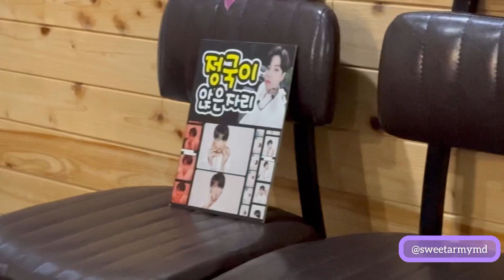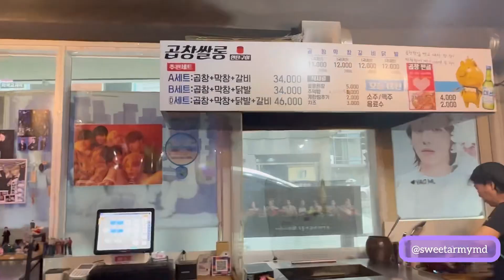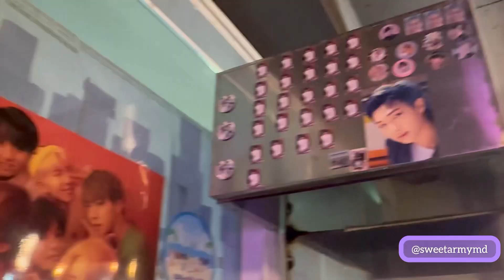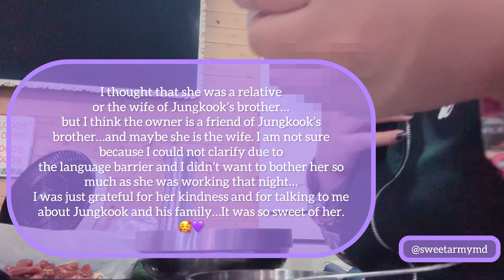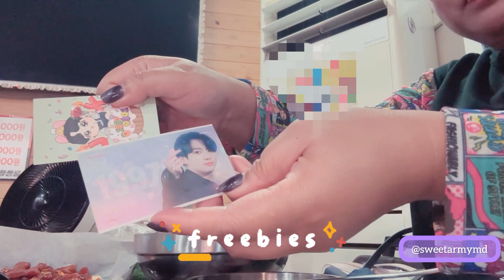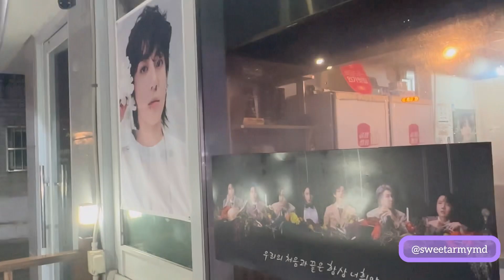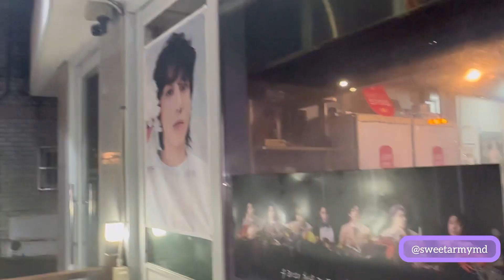Gopchang Salon Yeontangui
I initially thought this was the restaurant of Jungkook’s brother…but based from my conversation with the host there (and what I understood 😅), I think the owner is a friend of Jungkook’s brother…and that it is one of Jungkook’s favorite restaurants in Busan.

It was pouring outside when I arrived and when I entered, I was directed to the last table available. Honestly, I had no idea at first and it was half-way through my dinner that the host told me that I was seated on the table where Jungkook and his family ate…It was also days after my South Korea trip that I realized that the seat with the ribbon was where Jungkook sat (so I didn’t actually get to take a pic with it although it was shown in the vlog)…But the position I was seated on the inserted pic (PIP) within the vlog was where he sat. Anyway, it was still surreal for me that Jungkook was there and I was just so happy to be seated at the exact same table as he was…it was fate. 🥰💜💜💜💜💜💜💜

Excuse my delulu mode in the vlog…I was just really happy when I learned about that information. I went there during Jungkook’s birthday week that is the reason I kept saying “Happy Birthday, Jungkook” in the vlogs…but he makes me happy and is someone worth celebrating all year round so I don’t really need to explain. 🥰

BTW, I apologize if there is anything offensive (or any background convo) that was recorded in the vlog…I had to mute most parts because there was actually a mother and daughter (not the Japanese tourists seated beside me) who had an argument inside the restaurant (and I am not sure if some parts of their convo were recorded because they were speaking another dialect in most parts when they were not talking in English)…I hope they are okay now and that they would be able to settle their differences.

I had light breakfast and lunch/snack that day so this was a very hearty dinner for me. Their serving is actually good for 2-3 persons but I was so hungry when I arrived there and the food was superb so I was able to consume everything…please don’t judge me! 😂😅

If you have any questions, feel free to drop a comment.

📍Address:
부산광역시 부산진구 연지동 동평로223번길 44
44 Dongpyeong-ro 223 beon-gil, Yeonji-dong, Busanjin-gu, Busan

Opening Hours:
Weekdays: 16:30-24:00
Weekends: 17:00-24:00

Prices:
2-3 portions: ~₩34,000 (~Php 1,447)